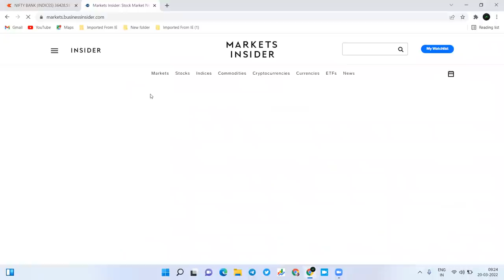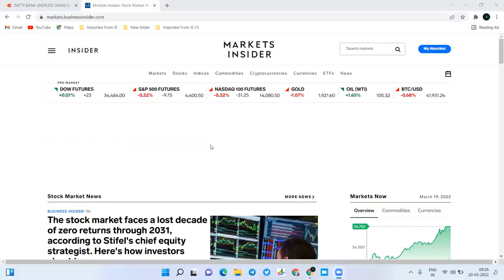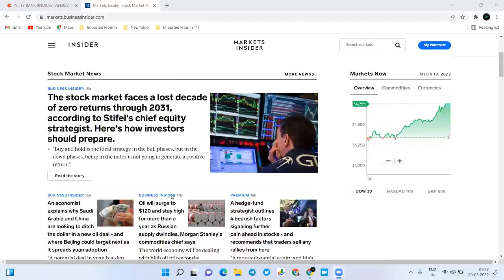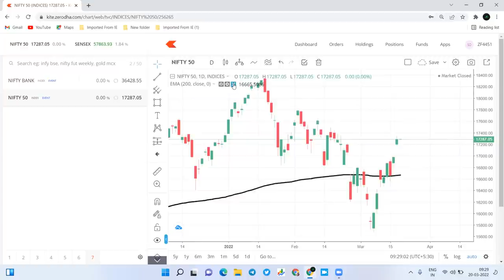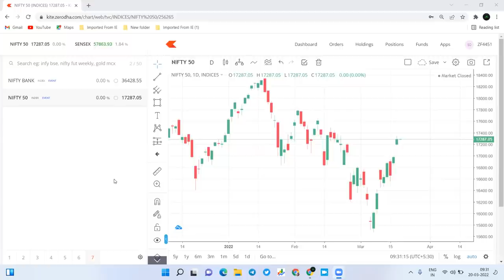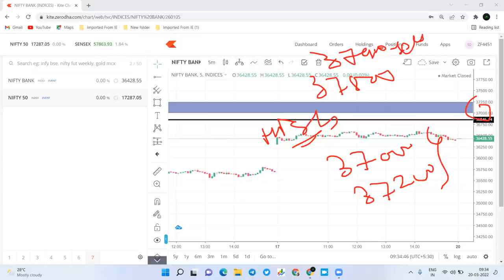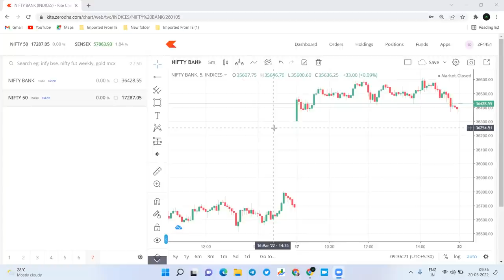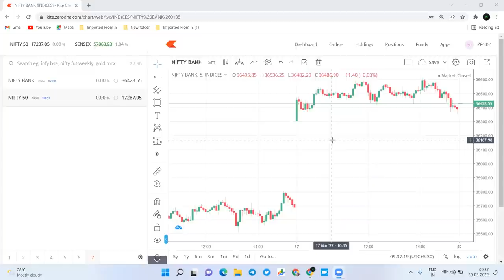21 March Nifty and Bank nifty prediction: Gap Up Opening and consolidation